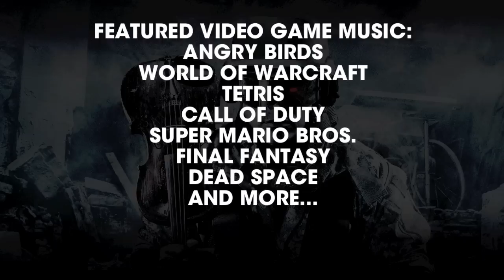Interview with Jason Graves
The Greatest Video Game Music Played by: London Philharmonic Orchestra
Global Digital Release Date: 7th November 2011